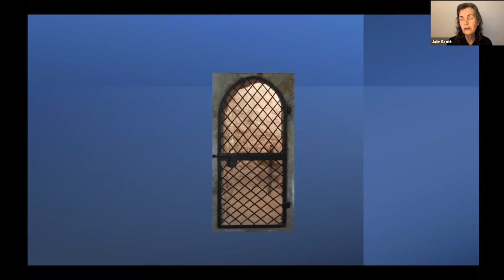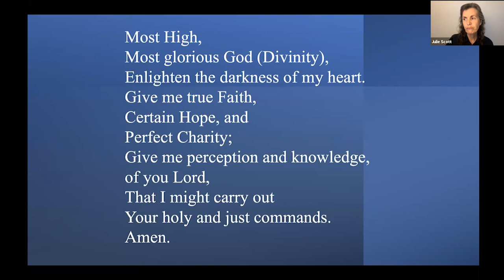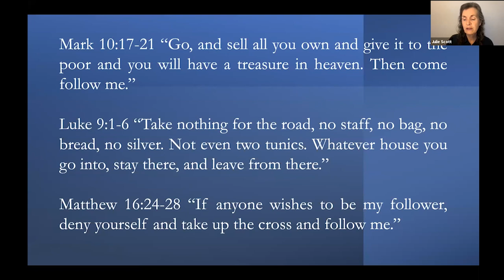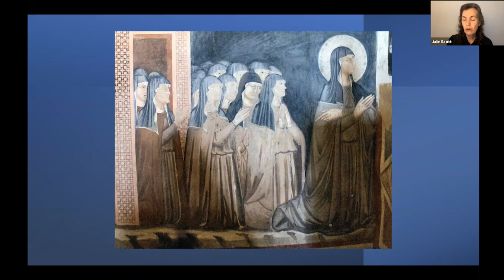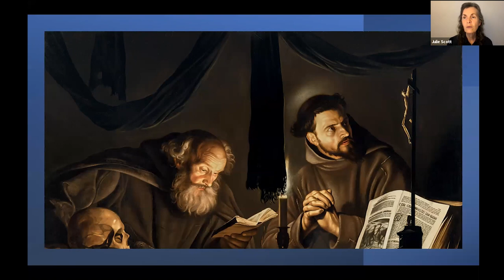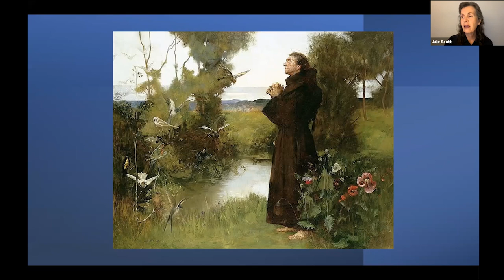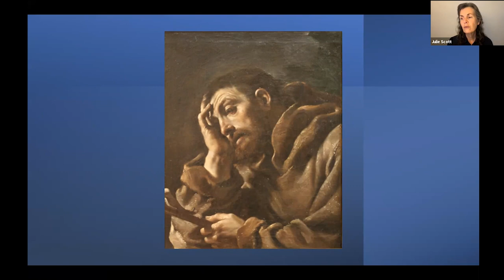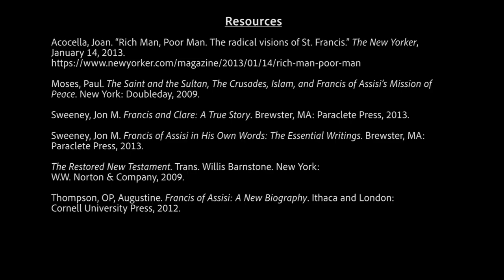Francis of Assissi - Grand Master Julie Scott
In this video, Grand Master Julie Scott shares her love and admiration for Francis of Assisi, who serves as a model for humility, altruism, and devotion to the God of his Heart to millions of people around the world. We learn about his extraordinary life, character, and influence.